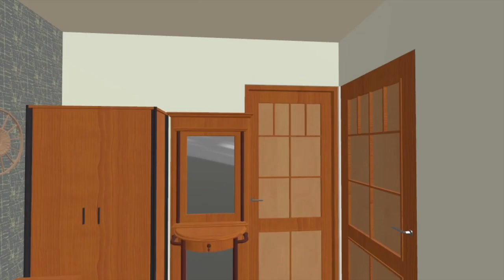Budget Home | 3D Design Home Tour by Torus Builders | Affordable Dream Living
Welcome to Torus Builders' latest creation! Join us on a captivating journey through this budget-friendly home, thoughtfully designed to blend comfort, style, and affordability. In this immersive 3D home tour, we'll walk you through every corner of this stunning space, showcasing innovative design ideas that won't break the bank. Discover how Torus Builders can turn your dream of owning a beautiful home into a reality without compromising on quality or aesthetics. Be inspired, get creative, and imagine your own budget-friendly dream home.